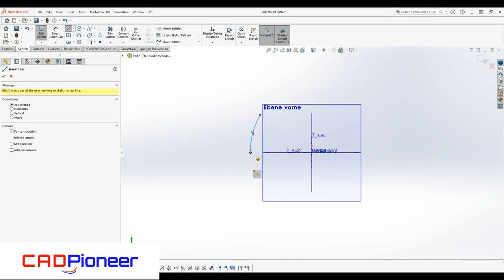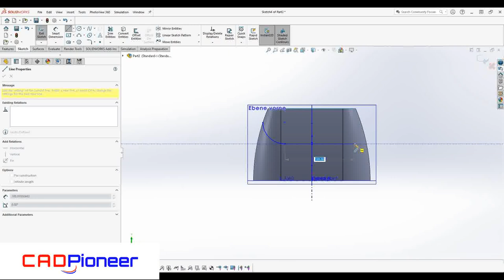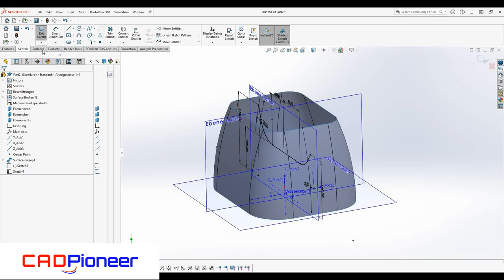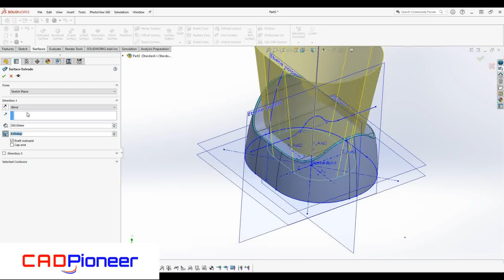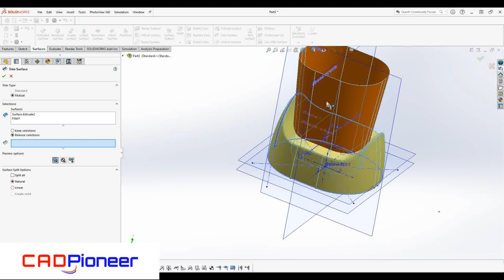SolidWorks surfacing / Potty